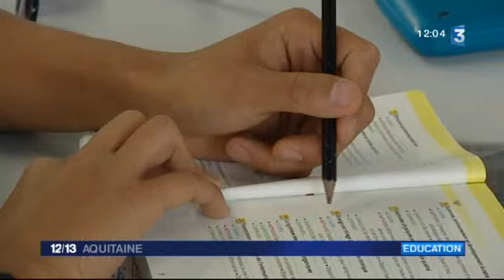bac : révisions c'est la dernire ligne droite